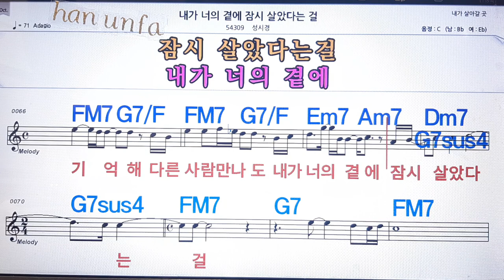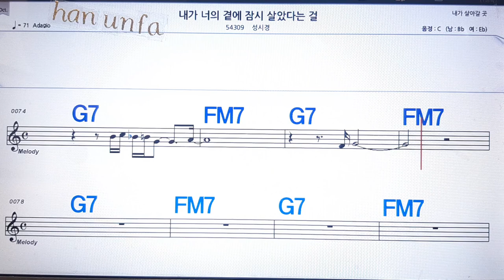내가 너의 곁에 잠시 살았다는 걸/성시경💋노래방 반주*기타 코드 악보*가라오케💖Karaoke*Sheet Music*Chord*MR